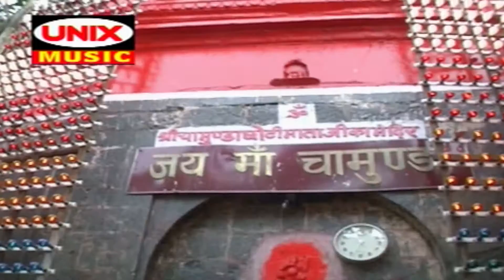माता का यह भजन जिस घर परिवार में सुना जाता है माता सदैव उनकी रक्षा करती है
Album - Maiyya Tum Se Badhkar Kaun
Song -  Uncha Hai Pahad
Singer -   Dwarka  Mantri
Lyrics - Mahendra Rathore, Mahesh Sukla, Jagdish Joshi